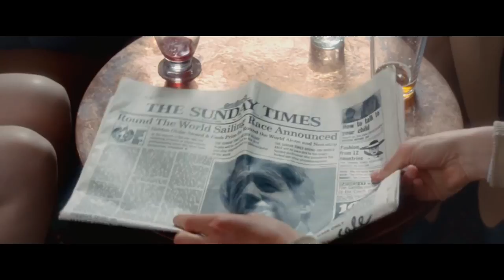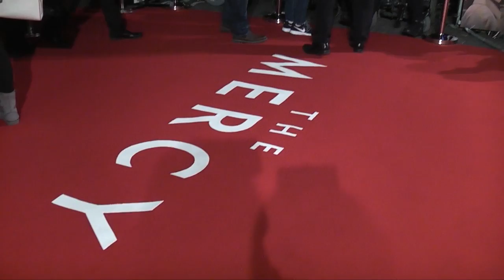World Premiere: David Thewlis, Scott Z. Burns, Peter Czernin | The Mercy (The Fan Carpet)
The Fan Carpet's Eirini Mo spoke to David Thewlis, Scott Z. Burns, Peter Czernin at the World Premiere of James Marsh' The Mercy.

Following his Academy Award® winning film The Theory of Everything, James Marsh directs the incredible true story of Donald Crowhurst (COLIN FIRTH, The King’s Speech, Kingsman: The Secret Service, The Railway Man), an amateur sailor who competed in the 1968 Sunday Times Golden Globe Race in the hope of becoming the first person in history to single-handedly circumnavigate the globe without stopping. With an unfinished boat and his business and house on the line, Donald leaves his wife, Clare (RACHEL WEISZ, The Light Between Oceans, The Lobster) and their children behind, hesitantly embarking on an adventure on his boat the Teignmouth Electron.

Co-starring DAVID THEWLIS (Anomalisa, The Theory of Everything) and KEN STOTT (‘War & Peace’, The Hobbit), and produced by Blueprint Pictures (The Best Exotic Marigold Hotel, In Bruges), the story of Crowhurst’s dangerous solo voyage and the struggles he confronted on the epic journey while his family awaited his return is one of the most enduring mysteries of recent times.

The Mercy in cinemas now